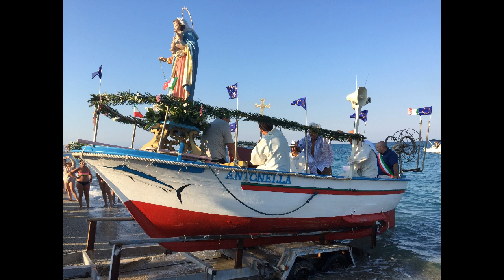Processione in barca Madonna del Rosario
San Sostene Marina - Agosto 2019 (Videomaker Gigi Gej)